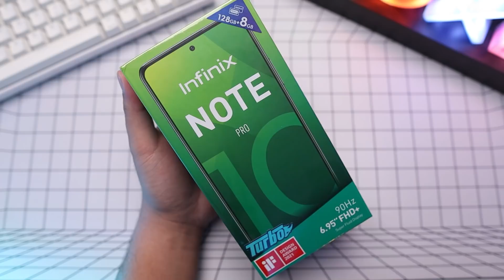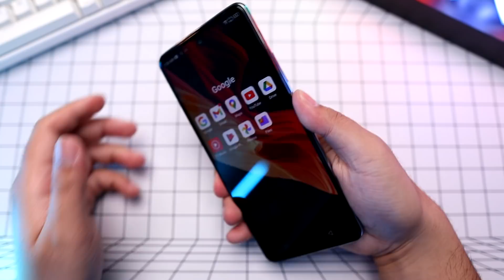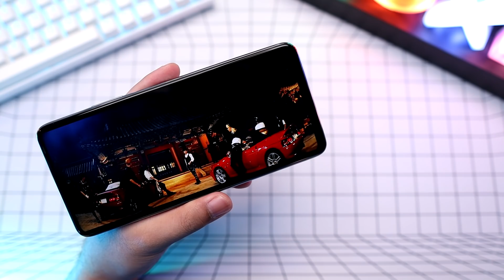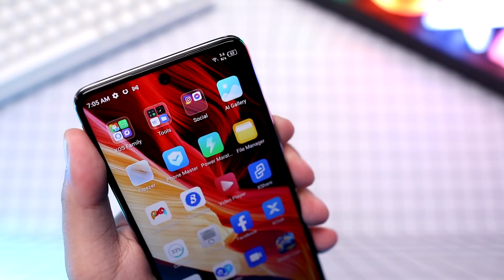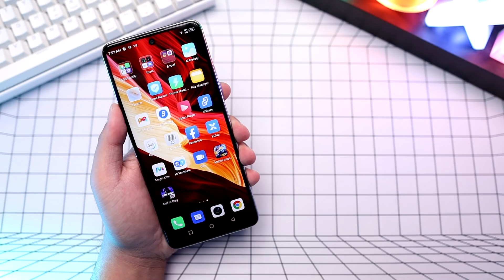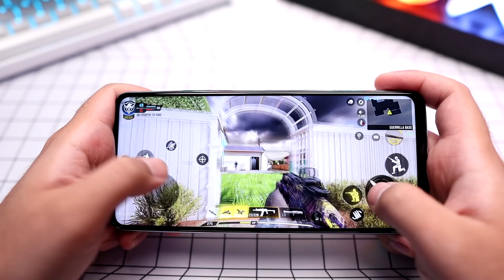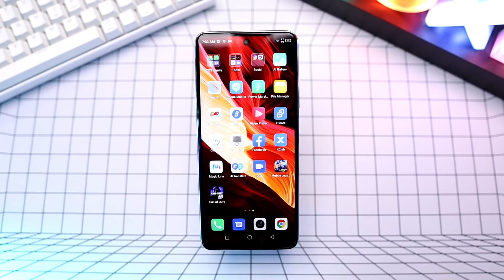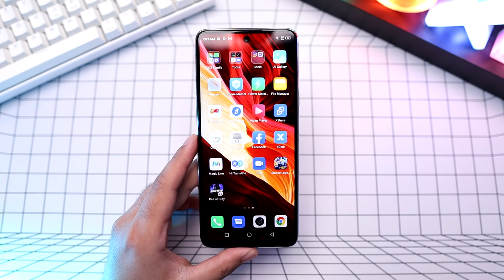SULIT BA TALAGA? Infinix Note 10 Pro Review - Specs, Unboxing, Price, Gaming Test, Camera Review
HYPE IS REAL BA para sa INFINIX NOTE 10 PRO?  O well deserved ba ito? Pag usapan natin yan sa review na 'to! Tara! Try natin 'to!